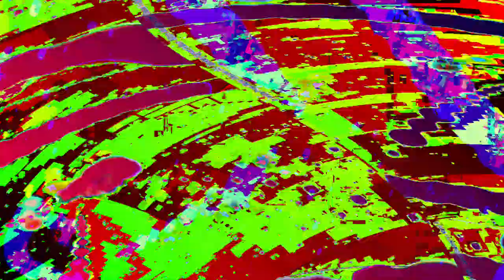[EPILEPSY WARNING] Movie 23 07 26 04h33m39s